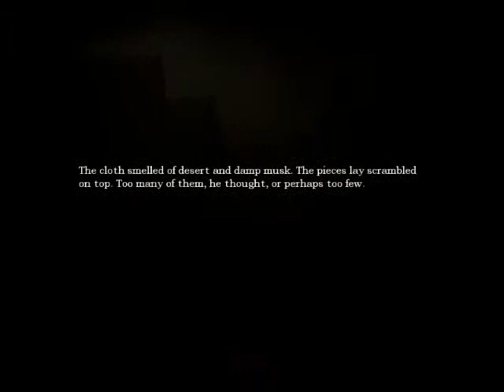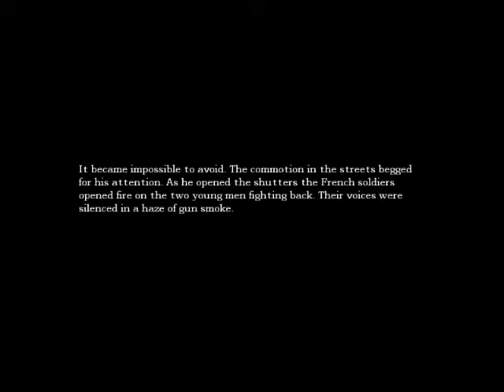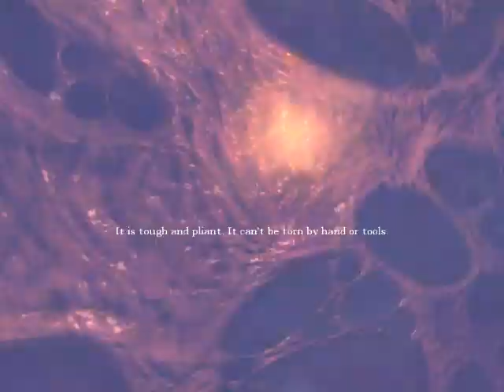Rzrs is a Derp!!!!!! - Amnesia The Dark Descent EP 3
For about the first half of the video my mic was muted. I apologize for being such a derp and hope the lack of commentary does not affect your view on this video in a negative way.